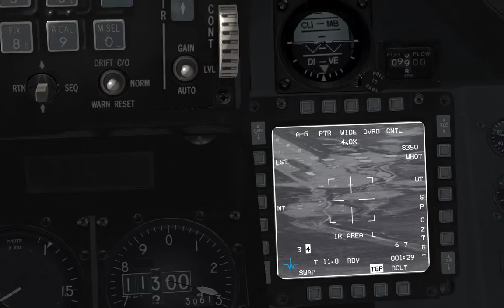FALCON BMS 4.32 - MK82S - 02